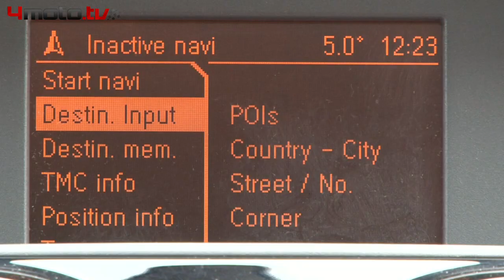Opel Corsa 111 - 1.4 (100 KM) - wrażenia z jazdy - 4motoTV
wrażenia z jazdy Oplem Corsą w wersji 111.  silnik 1.4, moc 100KM.